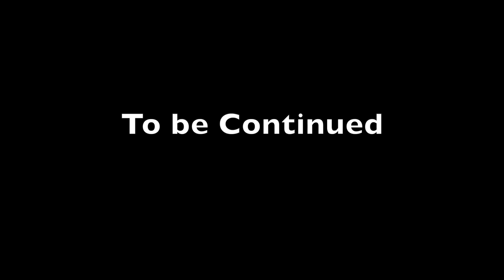Mustang Mountain Ranch - Part 8 | Schleich Horse Series